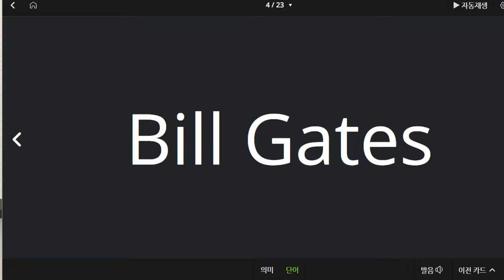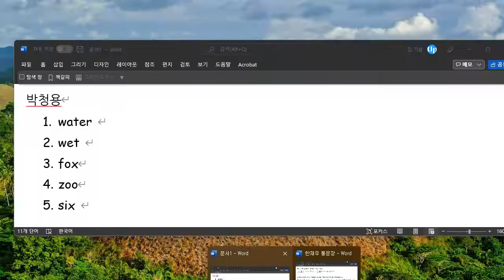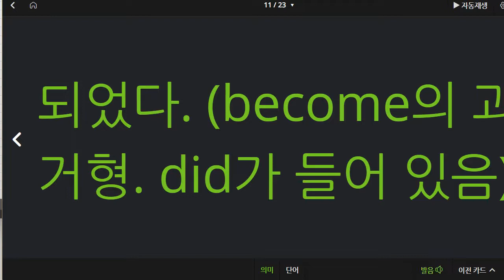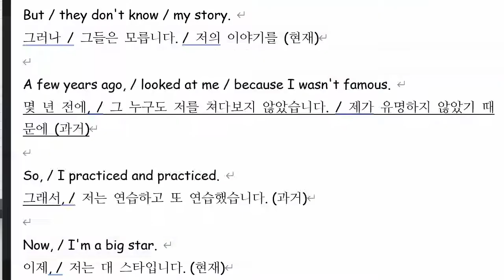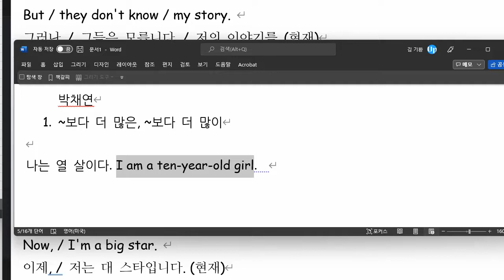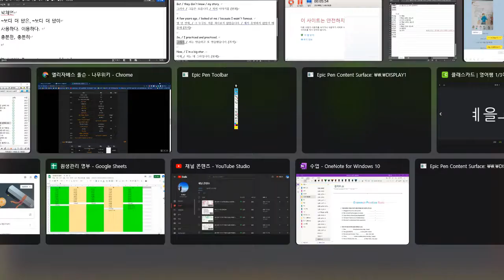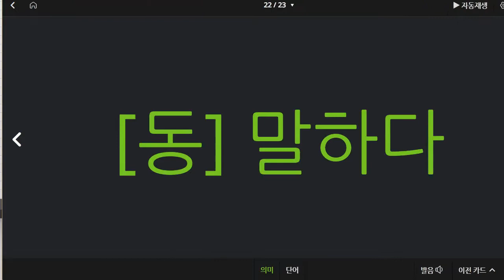박채연 2021 11 25 단어 성취도 75